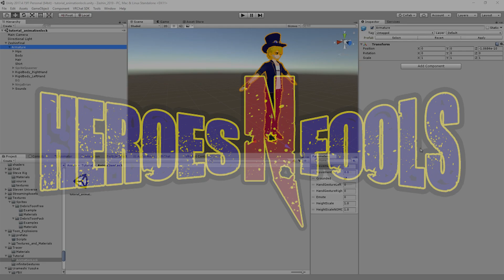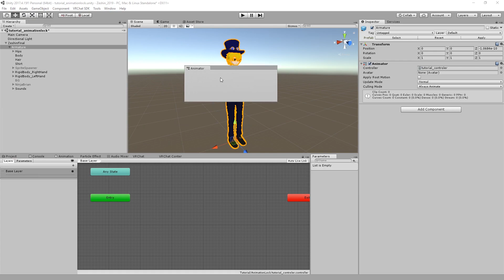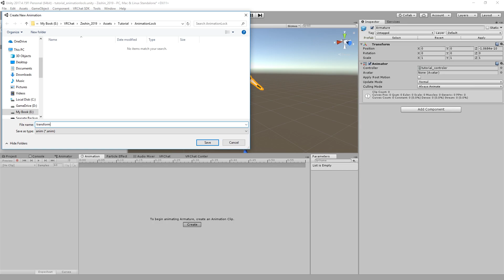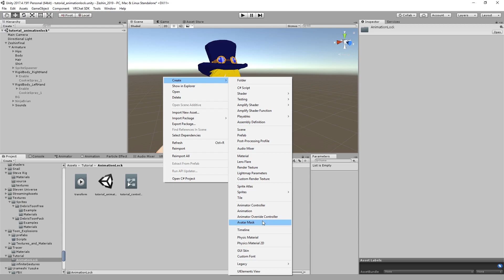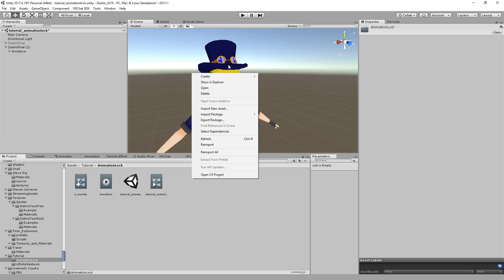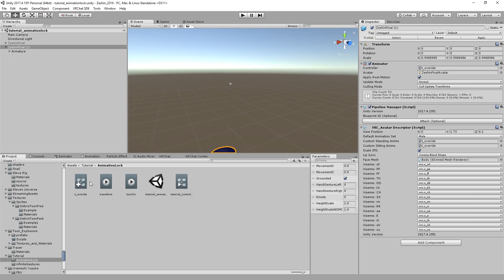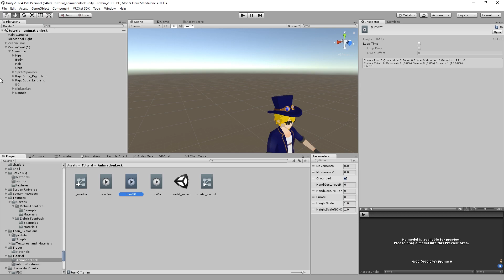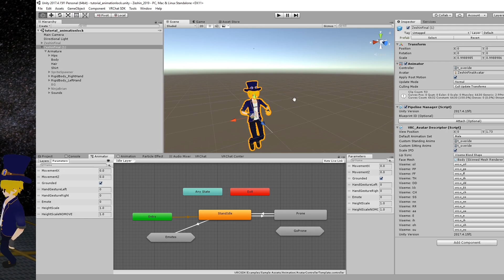Animation Lock =[ Emote Toggles ]= VRChat Tutorials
I explain how to create an animation lock, that is a toggle able animation the locks on so it will not reset when others join or switch avatars.